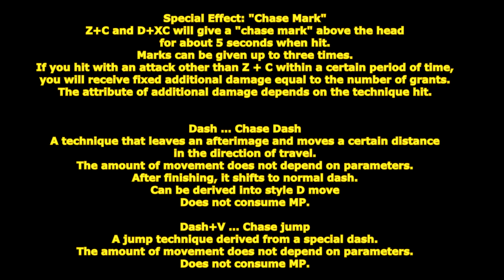[ GetampedX ] Acc Review - Chaser Cloak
★ For use with all styles except Android "Chaser Cloak"

Description:
An assassin's equipment that makes a target's escape impossible.
Make your mark with a magic gem and then follow up with a lethal attack!

概要：
宝石が付いたマフラーアクセサリ。
走りながら宝石の光が線に伸びて残ります。

特殊効果：「チェイスマーク」
Z+CとD+XCがヒットすると頭上に「チェイスマーク」を約 5 秒間付与します。
マークは3重まで付与することができます。
一定時間内にZ+C以外の攻撃をヒットさせると付与した個数分の固定追加ダメージを与えます。
追加ダメージの属性はヒットした技に依存します。

解説：
「チェイスダッシュ」は前方に素早く移動する特殊技だ！
小回りは利かないが急接近することができるぞ！
「チェイストレーサー」を当てれば「チェイスマーク」が一定時間付与され、
時間内に追撃すれば追加ダメージを与えることができるぞ！

変化する技：

■D … チェイスダッシュ
残像残して進行方向に一定距離移動する技。
移動量はパラメータに依存しません。
終了後通常ダッシュに移行します。
スタイルのD技に派生可能

■D+V … チェイスジャンプ
特殊ダッシュ中から派生するジャンプ技。

■Z+C(溜め可能) … チェイストレーサー
マフラーのクリスタルから魔法の宝石を発射する技。
発生が早く空中ヒット時も相手をダウンさせません。
溜めると前方ターゲットして追尾性能が追加されます。
ダメージはありませんが、ヒットすると「チェイスマーク」を約 5 秒間付与します。
溜め時 MP を 3.0 消費します。

■Z+X or B+XC … バックフリップ
バク転で後方に飛び上がる回避技。
無敵時間があります。

■D+XC … チェインチェイス - XC チェインバースト
光を残しつつ約 1 秒間自由移動で疾走する技。
触れた相手を防御不可で「チェイスマーク」を約 5 秒間付与し、光の鎖を巻きつけ時間差で全ての相手を斬撃で打ち上げます。
斬撃は被弾で中断されますがマークは付与されます。
斬撃は全方向で防御可能です。
※チーム戦では仲間にはマークを付与しません。

■V+XC … クロークスラッシュ
マフラーを交差して斜め下を斬り裂き相手を叩きつけバウンドさせる技。

■Z+XC … チェイサーエアリアル
蹴り上げた相手を追撃する乱舞技。
発生前に空中攻撃無敵があります。